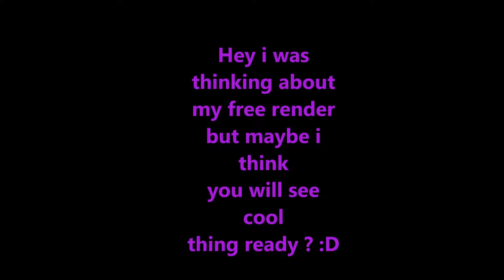you will see...surprise!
read des:

if you want free intro or free render.
ask me or add me skype:katrinasmile7

i hope you like it and dont forget to subs! :D